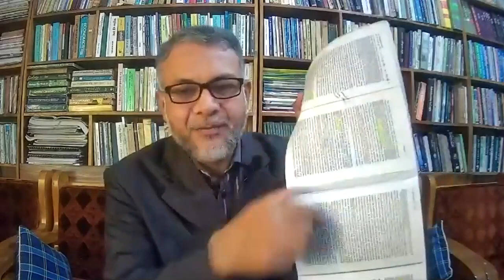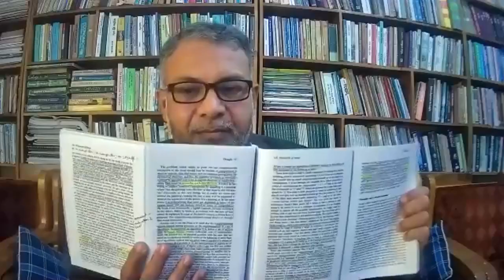mind dependence of computation | মানবমনের ওপর কম্পিউটারের নির্ভরশীলতা | কৃত্রিম বুদ্ধির দর্শন